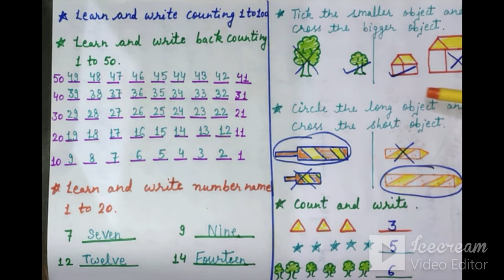LKG Maths Worksheet | Junior kg maths worksheet | PART-1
About this video: LKG Maths Worksheet | Maths worksheet for LKG | Junior kg maths worksheet | PART-1.